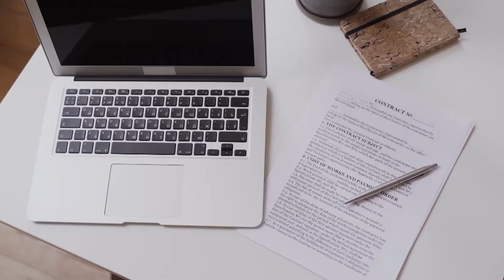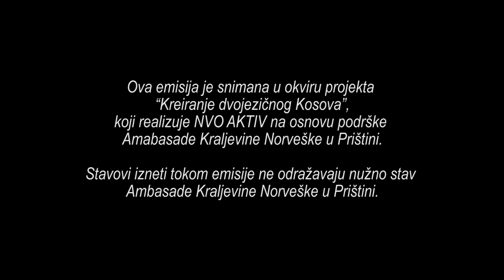Podcast - Moj jezik moje pravo 1